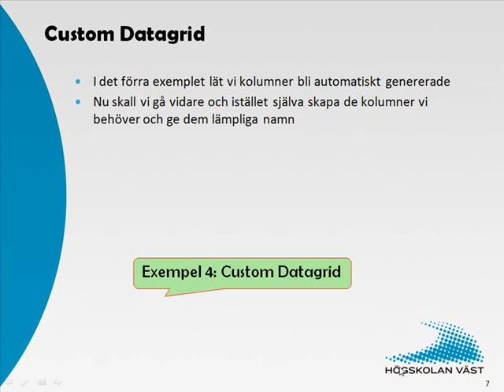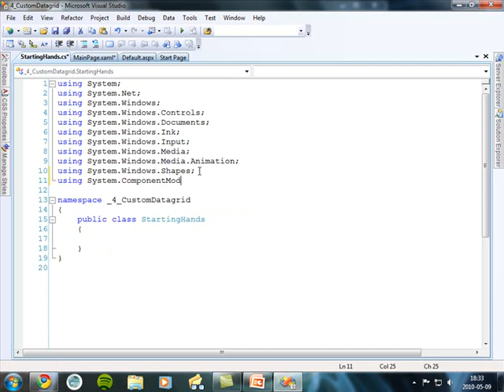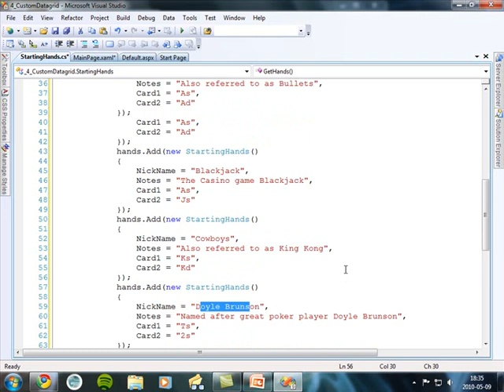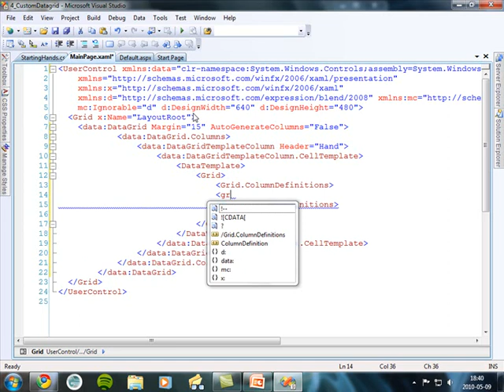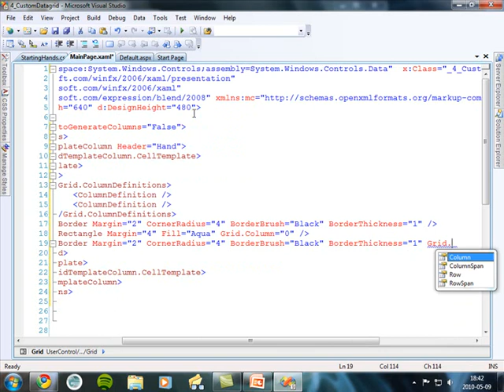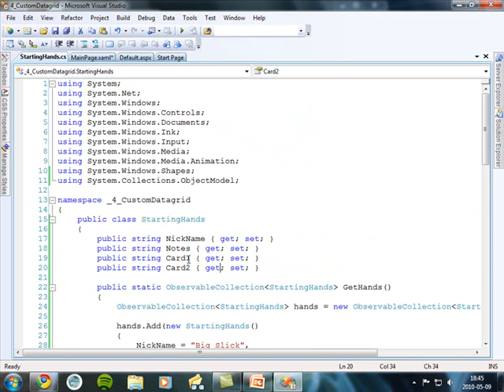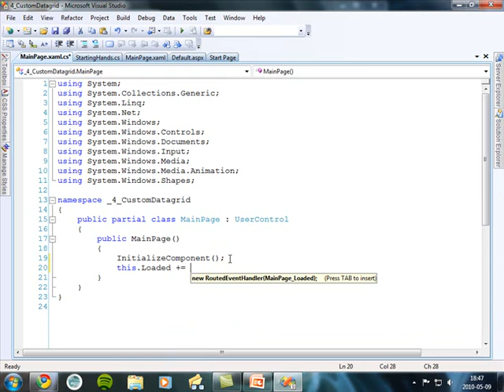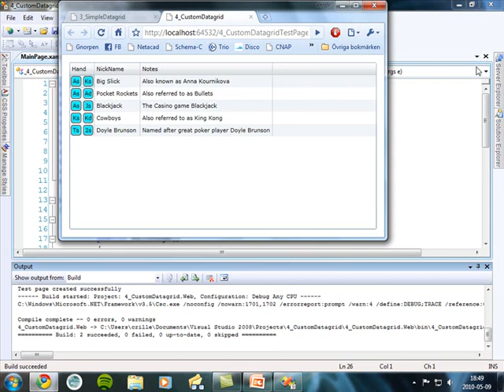Silverlight - 5 Datahantering del4